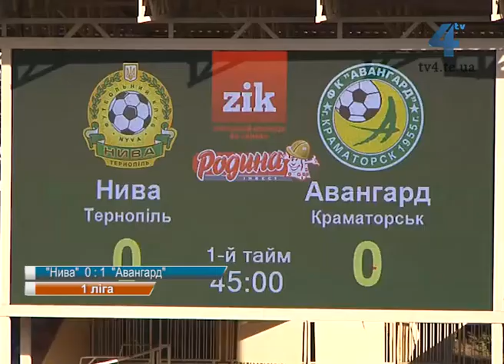Тернопільська "Нива" мінімально поступилася краматорському "Авангарду"0:1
Тернопільська "Нива" мінімально поступилася краматорському "Авангарду". Матч, який тернополяни проводили вдома, пройшов по суті за рівної гри. Частину першого і увесь другий тайм "Нива", через вилучення, грала в меншості. Долю зустрічі вирішив єдиний гол, на який спромоглися краматорці.